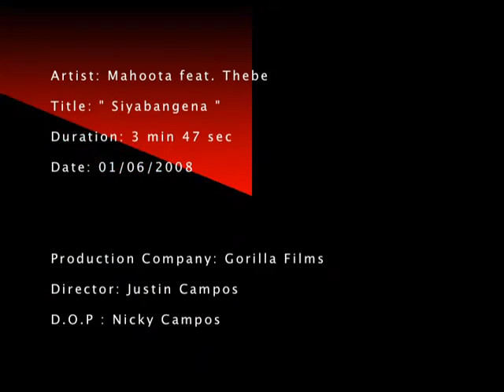DJ Vetkuk vs Mahoota ft. Thebe - Siyabangena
taken from the album "Tshiamo"